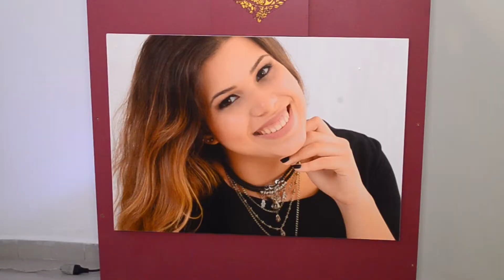15 Anos Lara Victória - Trailer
Design Filmagens - Lara Victória 15 Anos